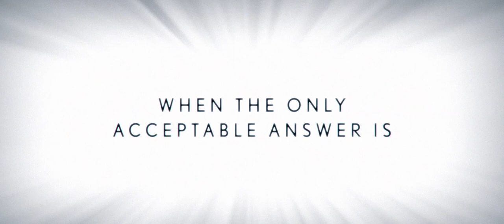Lexus LC 500: Promo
Detroit, MI, January 11, 2016―When the Lexus LF-LC Concept debuted at the 2012 North American International Auto Show, the press, loyal customers, and enthusiasts wondered if the concept's arresting styling and dramatic proportions could ever evolve into a production 2+2 coupe. Today, four years after the debut of the breakthrough concept that inspired it, Lexus has revealed the all-new LC 500 luxury coupe. This provocative, athletic flagship coupe―makes the strongest statement yet about the brand's future product direction.